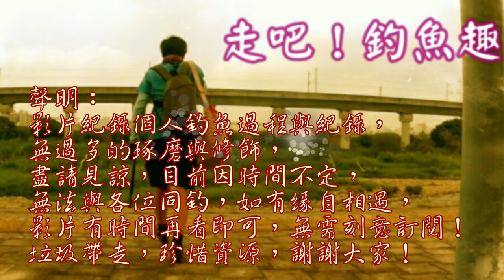超濁黃水下,天然草餌還是咬啦!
一樣繼續我的除草之旅,今日來到水最濁的一段,試試看草的魅力如何?
濁水下隱藏大魚 台灣釣魚 Fishing in Taiwain